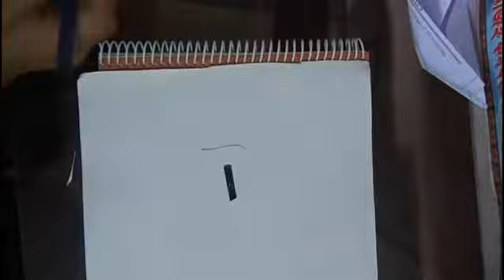3D Trick Art - Hole in Hand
3D Trick Art - Hole in Hand
3D Aart Drawing
3D Trick Art - Optical Illusion in Hand 3D Art Drawing

flowing-